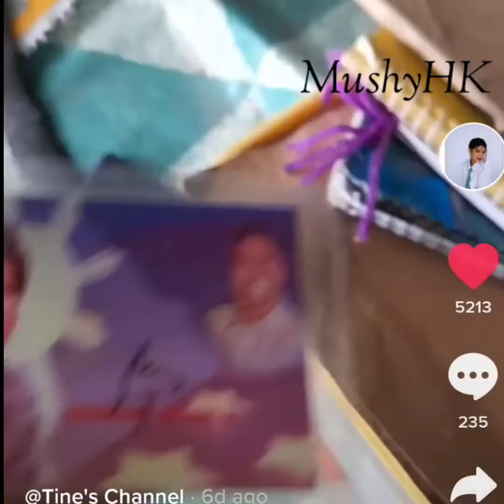TIKTOK BBM2022 SOLID SUPPORTERS|TIKTOKBBM2022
Dislcaimer: All the videos,songs,images,video clips and Graphics in the video is belong to their respictive owners and my channel does not claim any right over them.

▶if theres any problem about the video please do not report,contact my email first.

▶Video credite by.tiktok community

God Bless